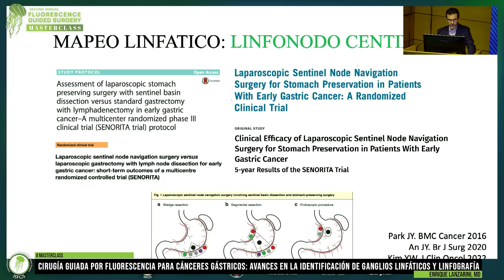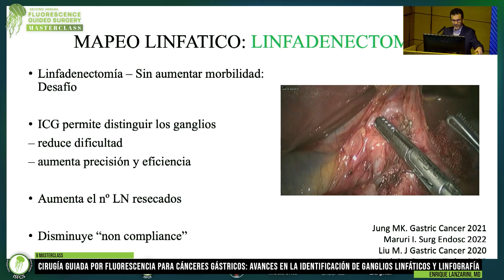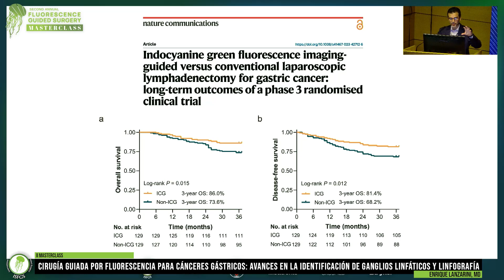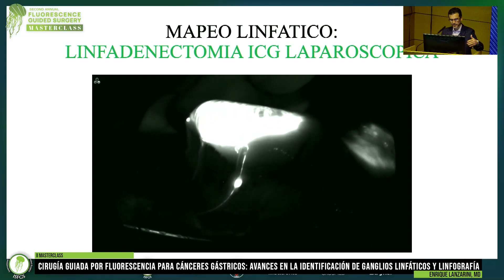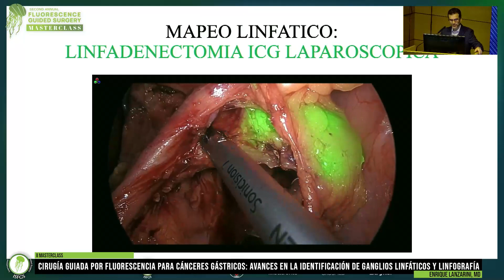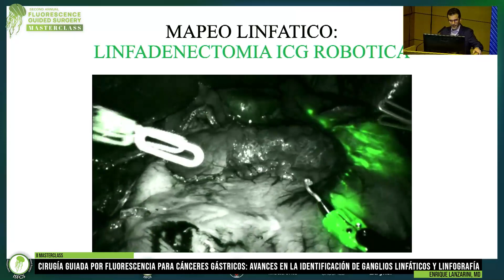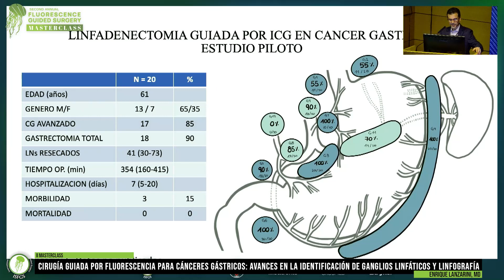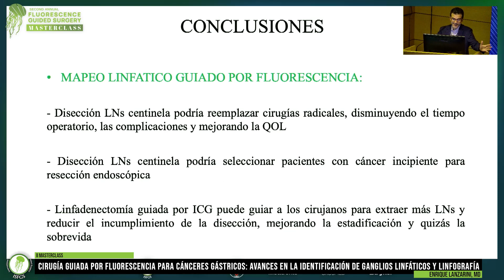FGS para Cánceres Gástricos: Avances en la Identificación de Ganglios Linfáticos y Linfografía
II Masterclass en Cirugía Guiada por Fluorescencia
Dr. Enrique Lanzarini
Hospital de Clínicas, Buenos Aires, Argentina
4 y 5 de Abril, 2024